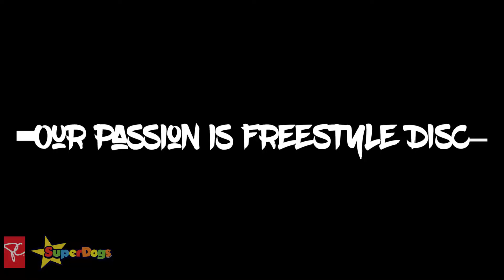One Frisbee, two Frisbees, three Frisbees, more!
One Frisbee, two Frisbees, three Frisbees, more! Here are three SuperDogs by the name of Piper, Treble and Electric and their friend Kara showing you some of the amazing ways they play Frisbee!